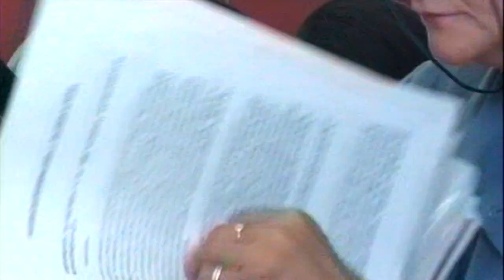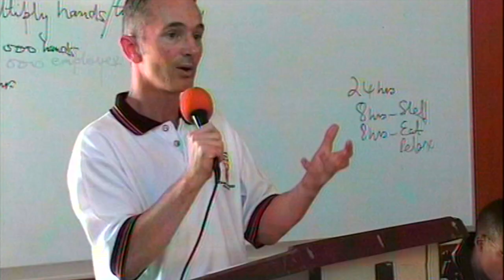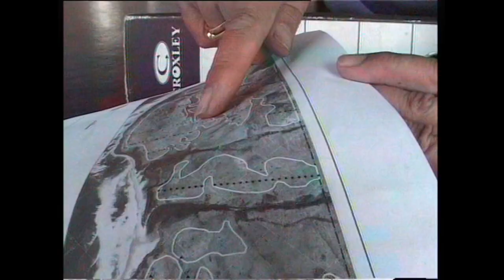From the Amadiba Archives: Walk on the Wild Side 2003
Although the Xolobeni mining saga originated in 1996 (when Australian mining venture capitalist Mark Caruso first visited the Amadiba with government officials to explore the idea of mining the coastal dunes) all that was well below the radar.

It was only in 2003 when enough incriminating dots had appeared in the public domain that the mining agenda became obvious.  That was when when the Xolobeni Empowerment Company (Xolco) was formed by Zamile "Madiba" Qunya, Patrick Caruso and attorney Max Boqwana, to try to gain traction for the Xolobeni Mineral Sands Project. Had they and the Director General of the Department of Mineral Resources at the time Sandile Nogxina not been so crudely dishonest, and had they not relied so heavily on powerful ANC politicians like Zoleka Capa, things might have turned out differently.

This report by the late Jonathan Rands (produced by Don Guy) is the first to start connecting the dots - and pose the deep questions.

This film reveals the beginning of the end of "Amadiba Adventures".
The Qunya brothers, Zamile and Zamokwake 'Basheen' had already been coopted by the mining company and were already receiving salaries and consulting fees to effectively sabotage the eco-tourism initiative.  In the years that followed it went into gradual decline.

The journalistic skill of Jonathan Rands (who passed away in 2011) is a lesson to other journalists, and the production skill of Don Guy is revealed in the fact that this film stands the test of time as a vital intervention in making the Bill of Rights meaningful.